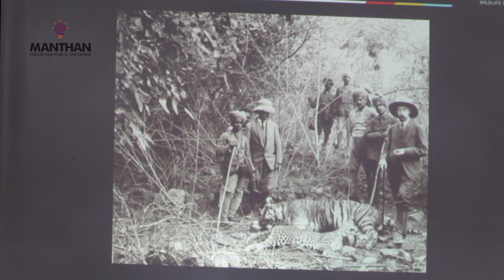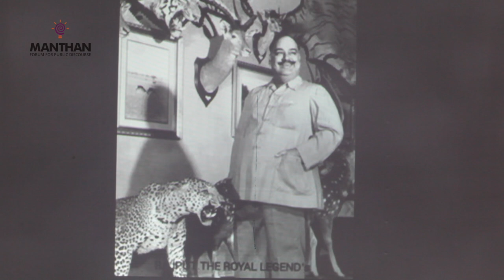Manthan with Dr Krithi Karanth on Living with wildlife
The Talk
Dr. Karanth has been involved in scientific research and conservation focusing on the human-dimensions of conservation. She has conducted macro-level studies assessing patterns of species distributions and extinctions, impacts of wildlife tourism, consequences of voluntary resettlement, land use change and understanding human-wildlife interactions.

Her talk will focus on projects that have applied conservation science to understand and develop interventions addressing human-wildlife conflict, wildlife connectivity and education in India including Wild Seve and Wild Shaale.
Krithi Karanth
Dr. Krithi K. Karanth is Chief Conservation Scientist and Director at the Centre for Wildlife Studies, Explorer with National Geographic Society, Adjunct Faculty at Duke and National Centre for Biological Sciences . She has a Ph.D in Environmental Science and Policy from Duke in 2008, a M.E.Sc from Yale in 2003, and, B.S and B.A degrees from University of Florida in 2001.

Her work has been covered by more than100 international outlets such as Al Jazeera Television, BBC, Christian Science Monitor, Mongabay, National Geographic, NPR, New York Times, Scientific America and Indian outlets such as All India Radio, Deccan Chronicle, Deccan Herald, Down to Earth, Kannada Prabha, LiveMint, New Indian Express, Prajavani, The Hindu, Times of India etc. Krithi’s conservation and research work has been featured in 3 award-winning BBC Series - The Hunt, Big Cats and Dynasties. She has co-produced 3 documentaries Wild Seve, Humane Highways and Wild Shaale.

Krithi is National Geographic Society’s 10,000th grantee and 2012 Emerging Explorer. Other recognitions include University of Florida’s Outstanding Young Alumnus, INK Fellow, India's Power Women by Femina, Women of the Year by Elle India, and Vogue Women of the Year. In 2015, the World Economic Forum chose her as a Young Global Leader and in 2018 she was jointly awarded Seattle Zoo’s Thrive Conservation Leadership Award. In April 2019, she received the WINGS Women of Discovery Award for Conservation and in June 2019 Rolex Award For Enterprise- becoming the 3rd Indian woman to be a Laureate.